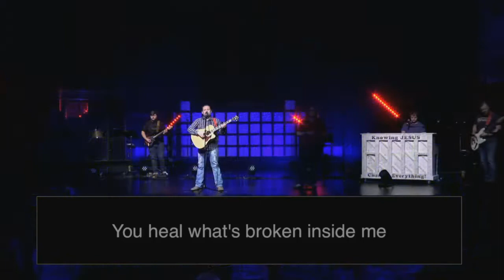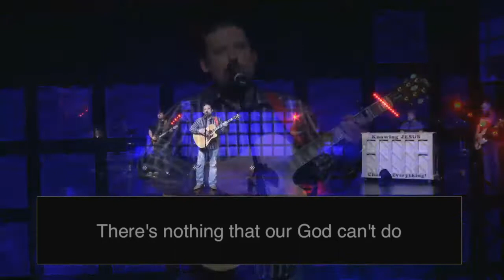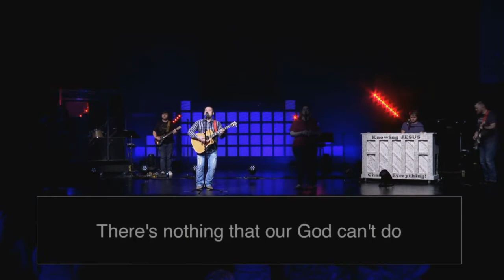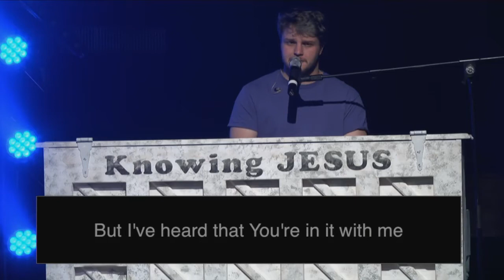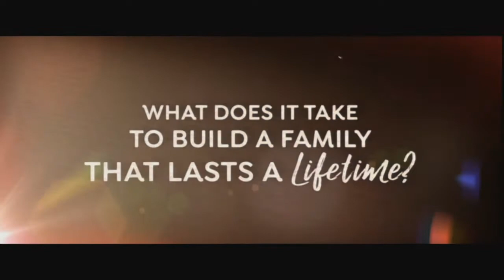Parenting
David Frady
Recorded: 4/11/2021